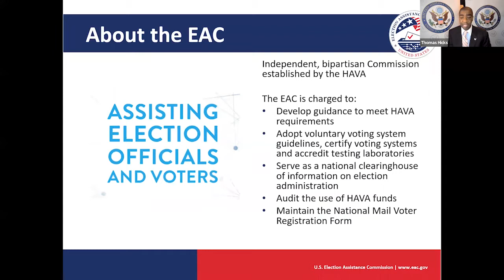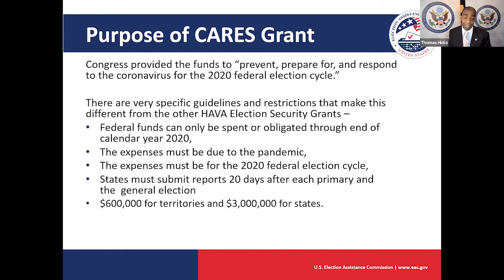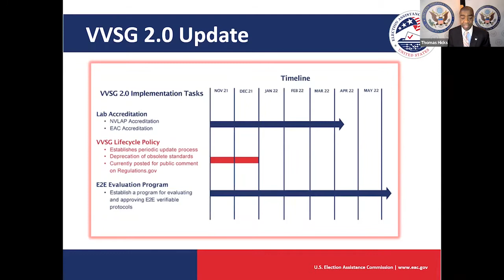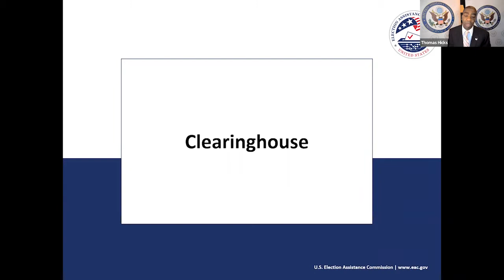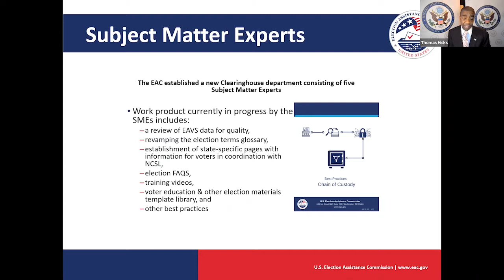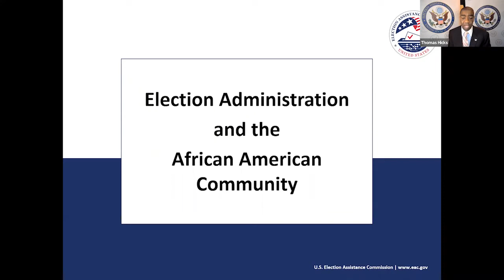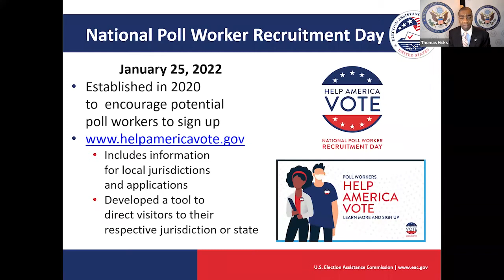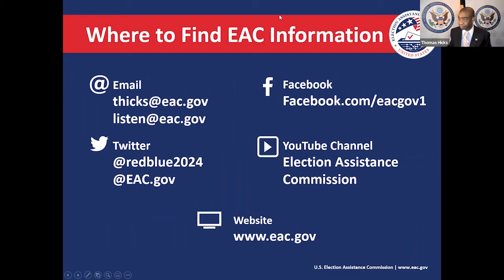Elections, Political Participation, and Black History Month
EAC Chairman Thomas Hicks discusses Elections, Political Participation and Black History Month with Professor Spencer Overton, Assistant Attorney General Kristen Clarke (U.S. Dept. of Justice), Commissioner Shana Broussard (Federal Election Commission), and Commissioner Debo Adegbile (U.S. Commission on Civil Rights and Partner at WilmerHale).